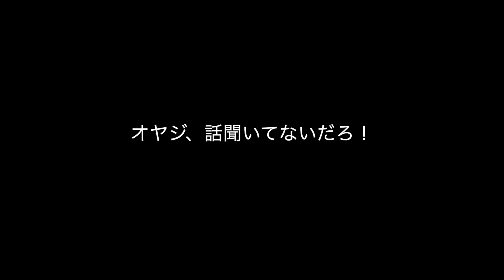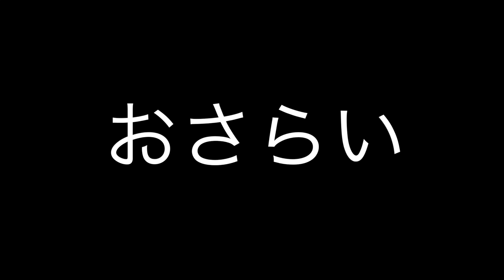どうやってドリフトする？車椅子ドリフターのAE86に同乗！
以前、愛車紹介に出て頂いた@nrafactoryさんAE86に
@nrafactoryさん。サーキットでお会い出来た時は
カメラや撮影の相談に乗ってもらってます。

✳️撮影にご協力頂きありがとうございました😃

【愛車紹介】AE86の車いす仕様は、ボルトオンターボの
激熱仕様だった！【オートクラッチ】クラッチペダルを踏

☆TOMIPROレーシング☆オリジナルステッカー販売中！
⇩⇩⇩⇩⇩下記サイトにて販売しております⇩⇩⇩⇩⇩

☆今一番気になるAE86！タヒねタヒね団の団長さんの

☆【AE86】危険なクルマでドリフトしてませんか？
　　ドリフト上達の近道はドリフトしやすい
　　AE86に乗ることだ！自分のAE86がドリフト
　　しやすいか？タヒねタヒね団の団長さんに

☆【AE86】TRDしか勝たん！ケツが出まくる魔法
　　のリヤショック！【ドリフト】タヒねタヒね団の
　　団長さんオススメのリヤショック

●AE86の割れたFRPバンパーを不器用なオジサンがパテ盛って塗装しました！

●硬化剤を適当に入れたらFRP樹脂が発火して火事になりそうになりました。

画像を添付しないと不安な感じの…
車と無関係なオッサンの日常
●オッサンのTwitter●